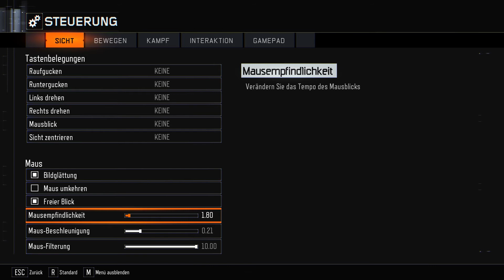CALL OF DUTY: BLACK OPS 3 PC #011 - Multiplayer | Zwei Noob Spielen CoD:Black Ops 3 60FPS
OLAF Server
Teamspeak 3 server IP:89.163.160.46